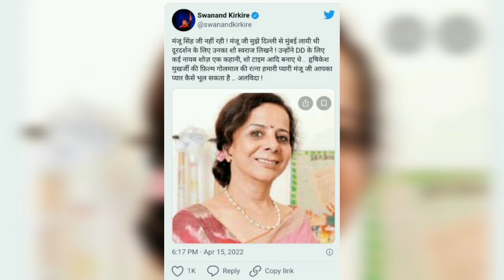പ്രിയ നടി മഞ്ജു അന്തരിച്ചു - കണ്ണീരോടെ സിനിമാ-സീരിയൽ ലോകം